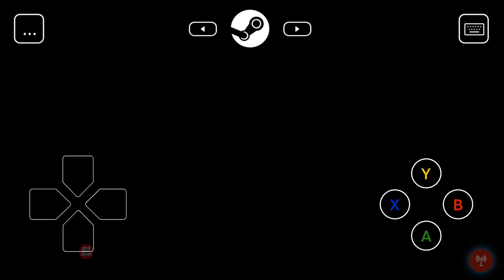Wall e game robot rescue